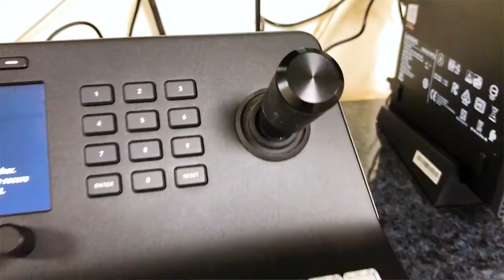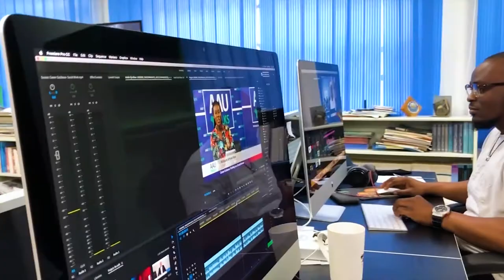The CGC Show - Gynecology as a Career Path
Gynecology is the medical practice that deals with the health of the female reproductive system. Although it is 'the science of women' outside medicine, it is very male dominated in Africa. In this interview, our guest Dr. Kwadwo Owusu Ansah who is a Gynecologist, joins our host Adjoa Omie, to discuss why it is male dominated, highlighting the benefits and challenges of gynecology, clearing some misconceptions and generally giving reasons you should consider gynecology as a career. Enjoy the discussion.

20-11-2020